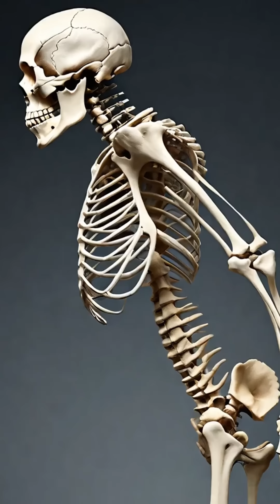Ever wondered how walking on two legs shaped us? Discover the real advantages—and surprising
Ever wondered how walking on two legs shaped us? Discover the real advantages—and surprising challenges—of upright posture.